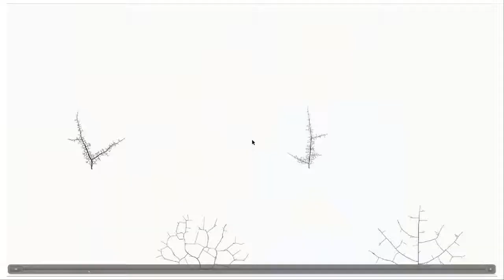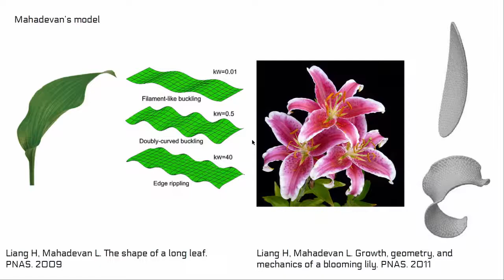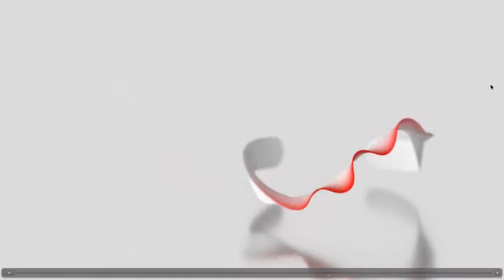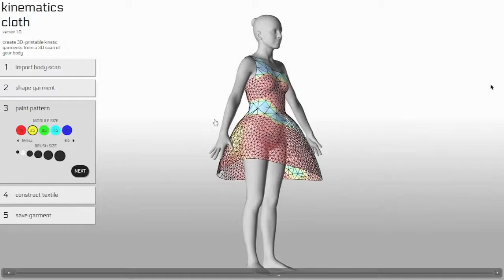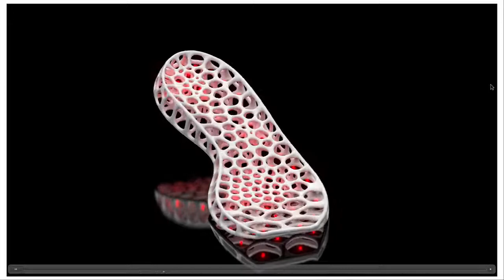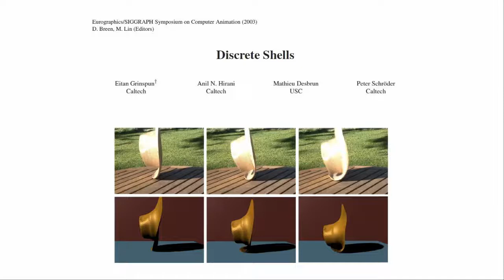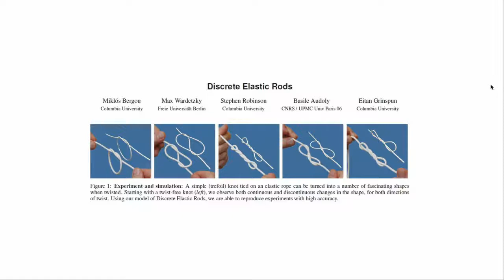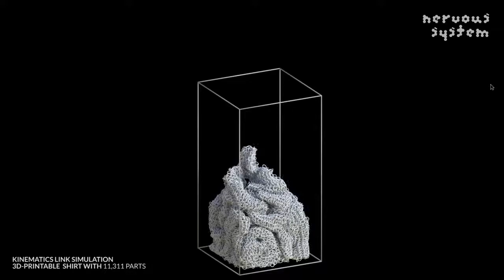Digital Fabrication Lecture Series: Nervous System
Jessica Rosenkrantz and Jesse Louis-Rosenberg from Nervous System gave a lecture at ETH Zurich on March 22nd as part of the Digital Fabrication Lecture Series. Founded in 2007 by the duo, Nervous System has pioneered the application of new technologies in design, including generative systems, 3D printing, and webGL.